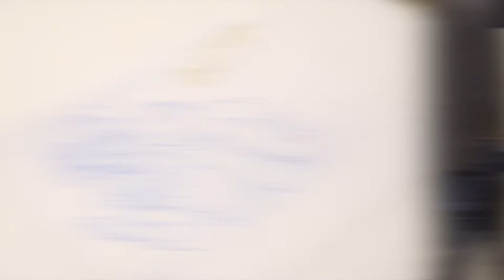Sevigny_Art_Dévoilement_Unveiling_ Etienne Boulay (CFL)_GRANDE SOIRÉE GASTRONOMIQUE McDONALD'S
Dévoilement de ma toile d'Étienne Boulay (CFL) pour la GRANDE SOIRÉE GASTRONOMIQUE McDONALD'S au profit des Gouverneurs de l'Espoir.

Unveiling of my painting of Étienne Boulay (CFL) for the BIG GASTRONOMIC EVENING McDONALD'S for the benefit of the Governors of Hope.